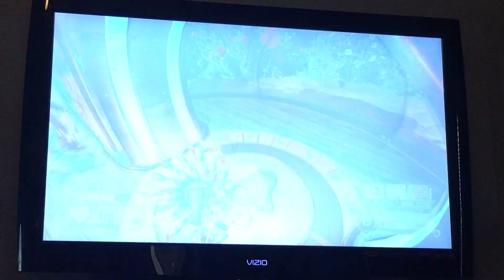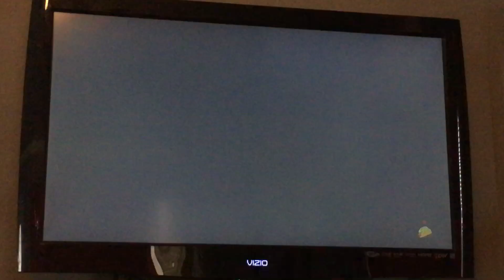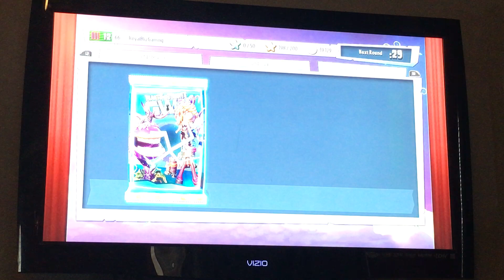The First GW2 Video...